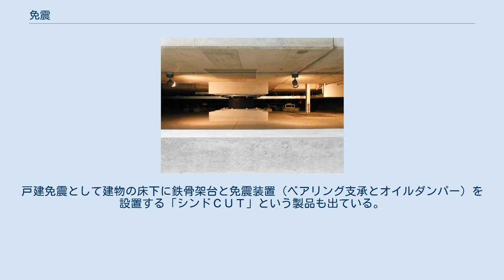免震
免震装置（昭和館 (栃木県庁舎)） 免震（めんしん）は、構造設計（とくに建築構造）の概念であり、一般的に建物の固有周期を伸ばし、建物が受ける地震力を抑制することによって構造物の破壊を防止することを意味する。
目的は同じだが類似の用語の制震や耐震とは区別される。
 比較すべき概念としてまず挙げられるのが耐震である。
耐震は、地震力を受けても破壊しないという意味であり、構造的に頑丈であること・偏心が小さいことなどを目指して安全をはかることである。
簡単にいえば耐震は地震力を受けても壊れない（耐える）ことを指し、免震は地震力をなるべく受けない（免れる）ことを指すのである。
この他にも制振という概念があり、これは構造体内部に震動を吸収する装置を組み込むことで構造物の破壊を防止することをさす。
特に近年の大型建築物などでは、免震・制振・耐震すべてを考慮し、技術を組み合わせることで安全性を高めている。
 狭義の免震では、地盤や床との絶縁のみを行うが、建築物の場合には基礎部分に免震工事を行い、震動を吸収するためのダンパーと組み合わせられることが多い。
 免震技術の最大の目的は、大地震の際の人命や財産の被害を防ぐことである。
しかし、建築物の用途によっては、小規模な地震による地盤の震動を防止することも望まれる。
工場においては、小規模な地震であっても精密な製品や機械の動作に影響をもたらすことがある。
そのため、たとえ大地震の危険の殆どない地域であっても、工場に免震を行うことで、製品の不良率を下げていることがある。
 建築以外でも、機械や設備に免震性能が要求されることがある。
たとえば、データセンターなどではサーバマシンにダンパーやアイソレータで免震措置を施し、衝撃によるデータの損失を防いでいることが多い。
近年ではデータセンター等のスペック表示において「免震」が強調されている。
また、個人ユーザや小規模サーバ運用者向けにも、特にハードディスクなど衝撃に弱いハードウェアの損傷を防ぐための免震台が製造されている。
 既存建物を免震化することを免震レトロフィットという。
歴史的な価値を認められた建造物の多くは、免震技術などない時代に建てられたものである。
それらの保存のために免震レトロフィット工事が行われている。
ただし、躯体をジャッキアップしてダンパーやアイソレータを設置し、場合によっては周囲を掘り下げて基礎に手を加えるなど、免震装置の設置には多大なコストがかかる。
 東京・上野の国立西洋美術館（ル・コルビュジエ設計）は、1998年（平成10年）に大規模な免震工事を行った。
もともと免震構造をもたない建築物であったが、地下部分を含めた建物全体の下に免震機構を設置し、全体を「浮かせる」ような形へと改修したのである。
さらに、芸術品を地震から守る措置の一環として、前庭の「地獄の門」などのオーギュスト・ロダン作の彫刻群に免震台を設置した。
 住宅の免震化は、工事が難しい・あるいは建物重量が軽いために効果が薄いとされてきたが、近年では住宅メーカーなどの企業、あるいは産学協同プロジェクト等において様々な免震装置や施行技術が開発されている。
その方法も、積層ゴムと金属ダンパーの組み合わせや、メカニカルなスライダー方式など多岐にわたっている。
既存住宅であっても、上部構造の耐震化に加えて、基礎部分への免震機構の追加という選択肢が登場した。
 戸建住宅の免震化は、建物重量が軽いために難しいとされている。
住宅メーカーで最初に免震住宅に取り組んだのは三井ホーム。
しかし、高額なため普及はしなかった。
住宅メーカーで、戸建の免震住宅で大きなシェアを占めているのは、一条工務店。
積層ゴムとスライダーというシンプルな装置を安価で供給することで、普及促進を実現した。
その後に、積水ハウス、大和ハウス工業と続いている。
戸建免震として建物の床下に鉄骨架台と免震装置（ベアリング支承とオイルダンパー）を設置する「シンドＣＵＴ」という製品も出ている。